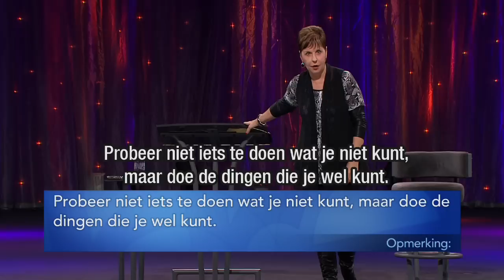Wat ga je doen? 🧭 – Joyce Meyer – Emotionele pijn genezen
God wil je troosten - totaal en voortdurend! Wat je ook in het verleden heb meegemaakt, je toekomst mag je vol vertrouwen tegemoet zien. Wat ga jij met de rest van jouw leven doen? Dit is de vraag die Joyce Meyer in deze uitzending aan jou stelt.